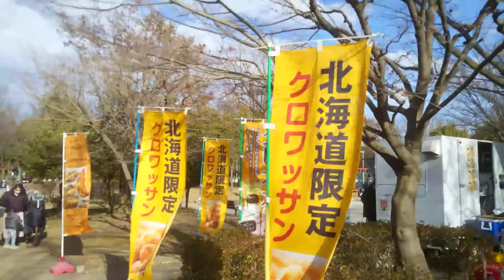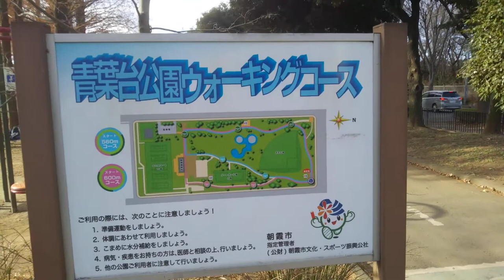朝霞市 青葉台公園を散策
朝霞駅から徒歩圏内にある緑豊かな公園です。

夏祭りは花火大会の会場にもなるので、駅チカで花火を見られる素敵な場所☆